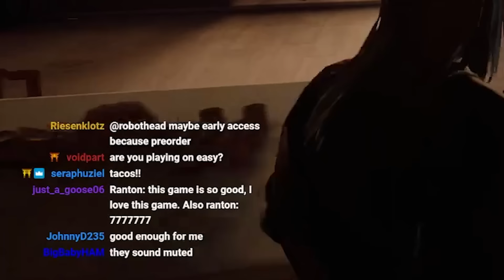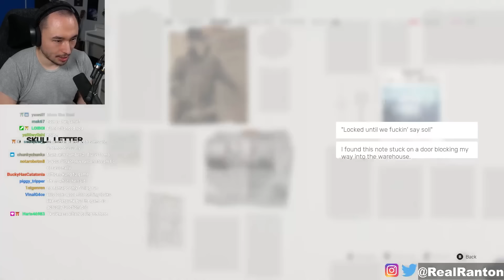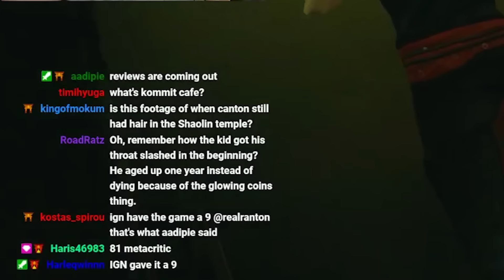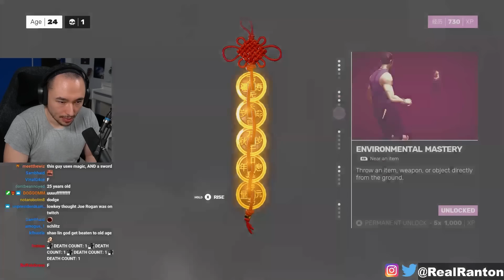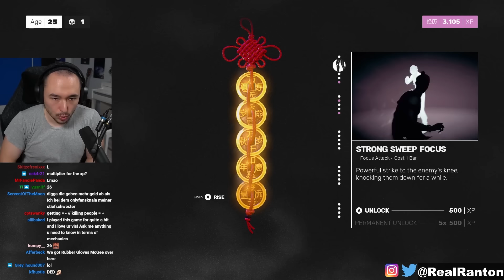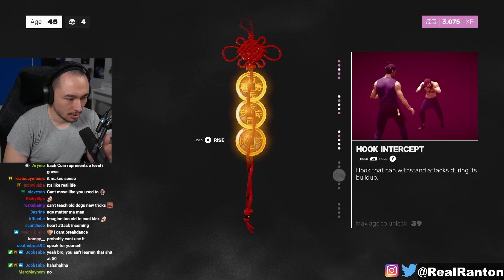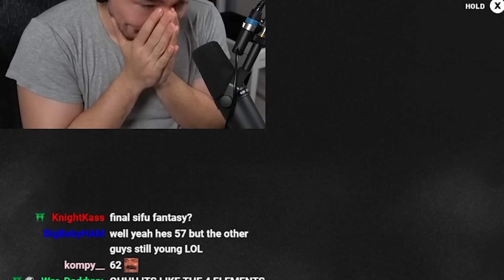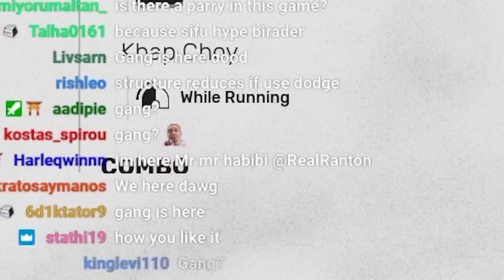Ranton Plays Sifu! (Full Stream)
0:00 You already know Vin Diesel is here
0:25 instant gameplay prologue
6:45 first prologue boss
8:22 watch Ranton be so wrong
9:25 perfect timing
10:15 credits beat the game, that easy
12:30 komm ins cafe
13:30 heading to the squats
18:20 old boy moment
22:18 headphone check (zero deaths)
25:13 game is hard
29:58 zero deaths the sequel
31:03 the room where it happens
35:38 finna burst
36:15 big chungus
38:57 first boss (for real this time)
44:49 in ze kloob
45:40 can i fuck these guys up?
48:57 this guy has seen some shit
51:03 mini boss klub sandwhich
52:54 zero deaths the third
54:36 two girls one ranton
56:17 zero deaths 4eva
58:38 he underestimated the kick combos
59:16 zero deaths 5alive
1:00:42 zero deaths rickety 6
1:01:49 sloclap fix gaem plz
1:02:33 zero deaths COME ON AND SLAM
1:03:26 i bet you're wondering how i got here
1:08:00 the burning
1:08:39 zero deaths how many does a cat have
1:11:33 hype beats
1:12:10 stick boss beats down shaolin monk
1:15:23 which one should i insta-kill?
1:16:05 zero deaths legs eleven
1:18:07 hot potato hot potato
1:21:35 they can burn now?
1:24:15 what will happen
1:26:39 gem is gut